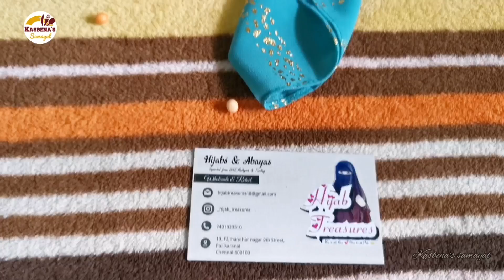இப்படி ஈசியா செய்ங்க, ஹெல்த்தியாவும் இருக்கும்/ Hijab Review / keema biriyani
HIJAB TREASURES

Hijabs wholesale, retail available ,

Resellers are welcomed

Directly importing hijabs from UAE, MALAYSIA, TURKEY AND CHINA

Home visit also available on appointment basis

Malaysian instant hijabs available for both kids and adults.😊

kasbena's samayal
Instagram id 👇

Dear viewers,

Thank u.😊